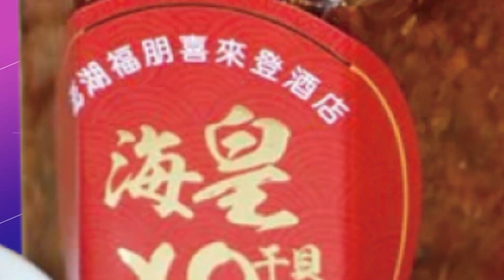【每日必看】疑似內政部流出個資沒下文 藍委:不敢罰自己人｜連蔡個資都外洩? 藍委:行政院不認國安危機 20230414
00:00 政院拍板"個資法" 藍委:打詐國家隊裁罰零
02:05 疑似內政部流出個資沒下文 藍委:不敢罰自己人
03:45 連蔡個資都外洩? 藍委:行政院不認國安危機